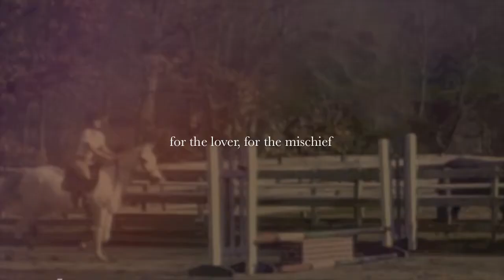ƒor †he lover, ƒor †he mischief